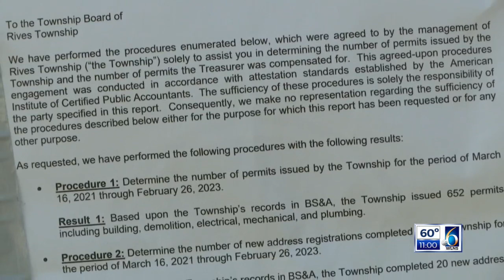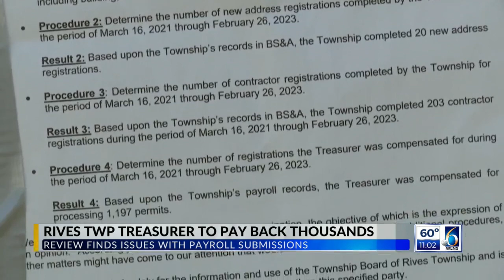Rives Twp finds treasure was overpaid, orders money back